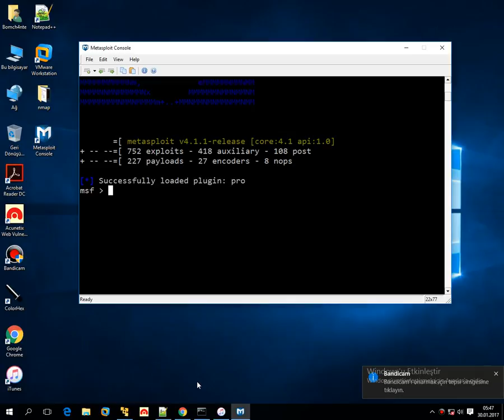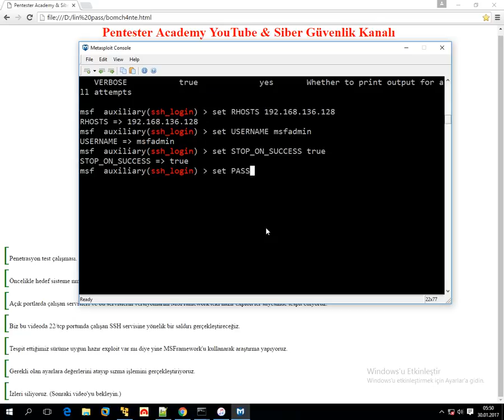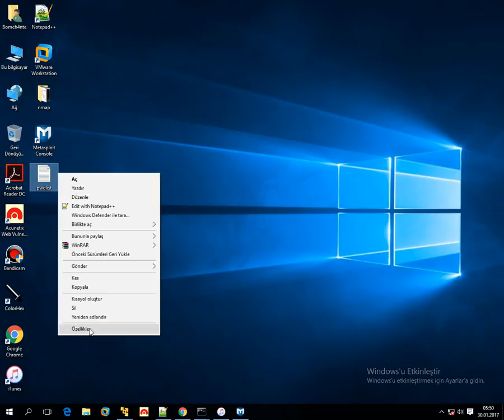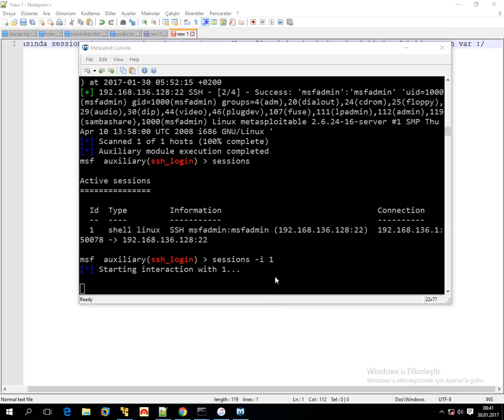Açık Portlar & Portlarda Çalışan Servislere Yönelik Saldırılar | 2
Cw - Bomch4nte